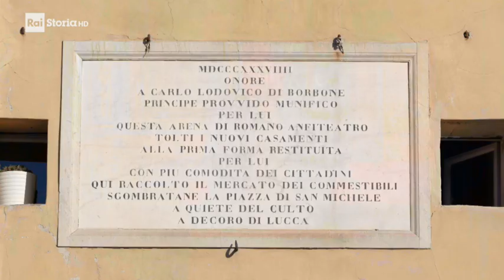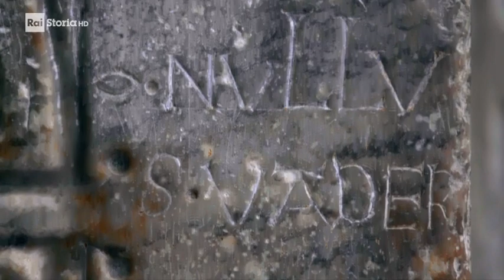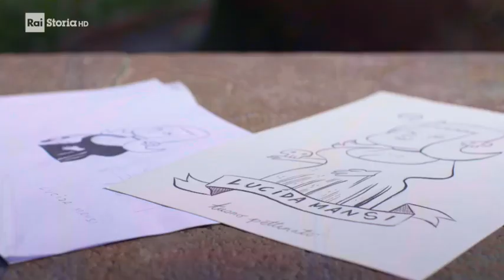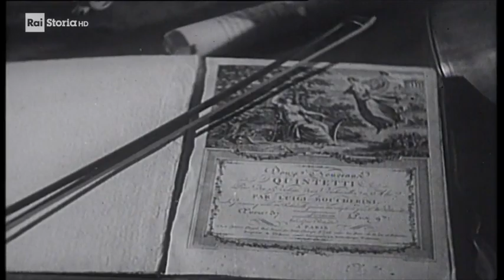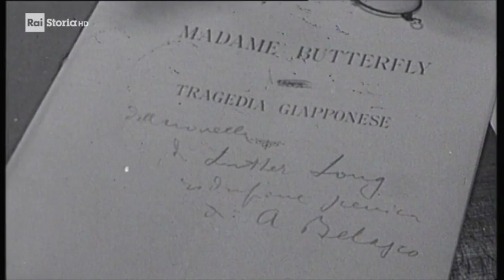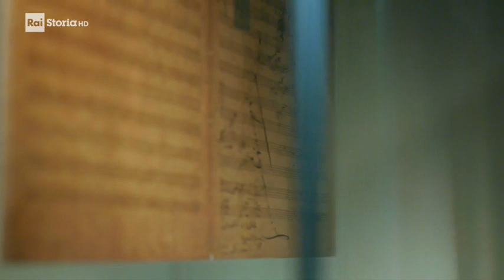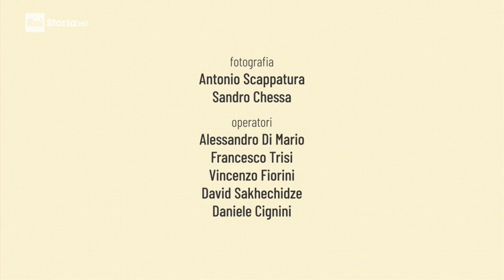Storia delle nostre città: Lucca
Andato in onda su Rai Storia a dicembre 2019